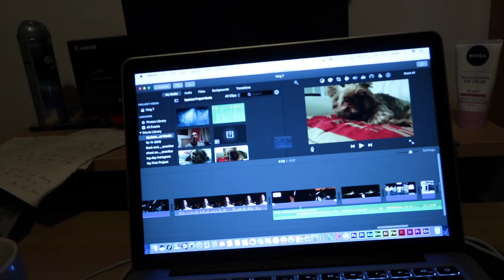Vlog 7 | Sick Chest Day Edit | 100 Subs